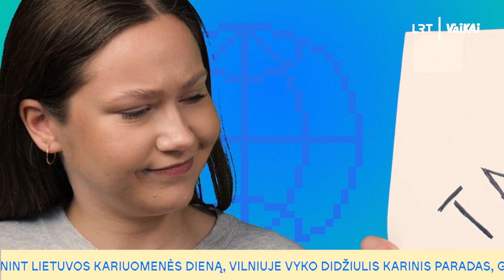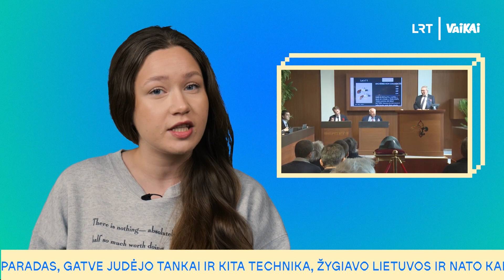Mažoji Eurovizija, galingiausia pasaulio raketa ir Antarktida 🥶🚀 | Žinios „ČIA DABAR?!“ | LRT VAIKAI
Kas ta Mažoji Eurovizija? 🎤 Kiek kainuoja Napoleono skrybėlė? 🎩 Kur pakilo galingiausia pasaulyje raketa? 🚀 O kodėl Amerikos prezidentas gelbėja kalakutus? 🦃 Sužinok žiniose!

✨ Sakome AČIŪ kūrybinei komandai ✨

Laidą vairuoja: Lukas Keraitis ir Urtė Klimė
Antroji režisierė: Augustė Balašaitytė
Vedėjai: Inga Juškevičiūtė ir Saulius Ambrozaitis
Žinias rašo: Aistė Plaipaitė
Montažas: Naistė Kalčytė ir Birutė Vaičiūnaitė
Filmuoja: Gvidas Bindokas